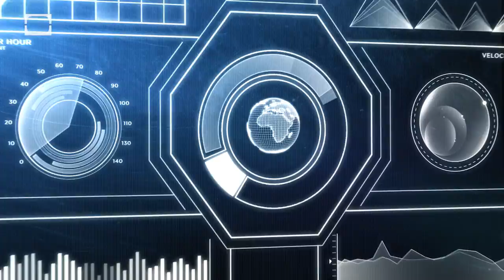Barefoot Water Skiing IN SLOW MOTION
Check out Anyhoo, the latest show from Revision3. Anyhoo is a daily dose of surprising lists and bizarre facts.

This week, let's slow it down as we watch barefoot water skiing!

Watch the Discovery Slow Down on your iPhone or iPad! Get the new TestTube iOS App for free

The Discovery Slow Down shows and explains cool demonstrations with high speed cameras.